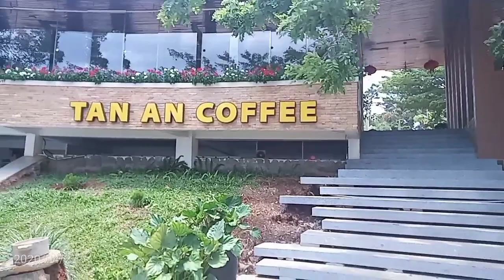Hồ Tân An COffEE thị trấn Phước an huyện Krông Pắk tỉnh đắk Lắk